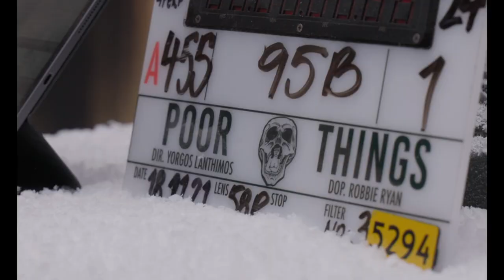Emma Stone Discusses her role in "Poor Things".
Studio: (Searchlight Pictures)

Release: 12/08/2023

A Victorian tale of love, discovery and scientific daring, Poor Things tells the incredible story of Bella Baxter, a young woman brought back to life by an eccentric but brilliant scientist.

Starring

Emma Stone, Willem DaFoe, Mark Ruffalo, Ramy Youssef, Jerrod Carmichael, and Christopher Abbot

Directed By

Yorgos Lanthimos

Produced By

Yorgos Lanthimos, Emma Stone, Dave McCary, Ali Herting, Ed Guiney and Andrew Low